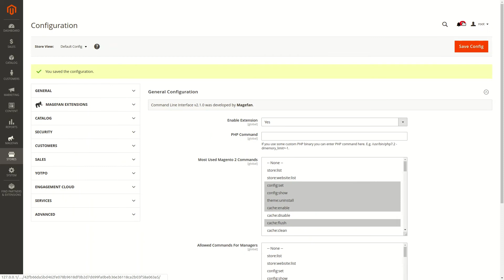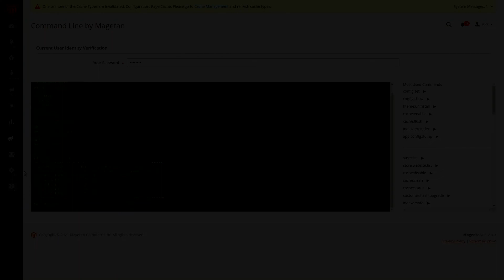How to Configure Magento 2 Command Line Interface Extension?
Running CLI commands in Magento 2 Admin panel is easier with the Magento 2  Command Line Interface extension.

Watch this short to learn how to configure the Command Line module and run CLI commands in the admin just in a few clicks.

Quick View:

0:01 Configure Command Line Interface Extension
0:58 Run CLI Commands in Magento 2 Admin

You can view all our other extensions for Magento 2 on our